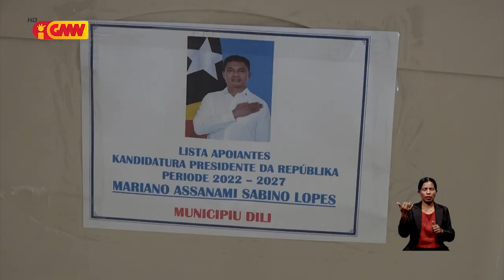PD aprezenta ona lista kandidatu PR Assanami Sabino ba TR ho apoiante rihun 10 resin.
Partidu Demokrátiku (PD) aprezenta ona lista kandidatu Prezidente Repúblika (PR) Mariano Assanami Sabino ba Tribunál Rekursu ho apoiante rihun 10 resin.